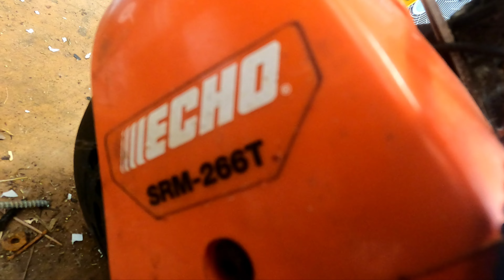Echo SRM-266T Carb Replacement and Speed Feed Head Install